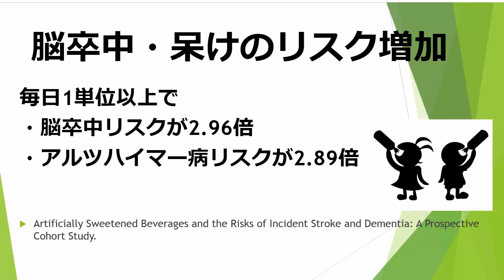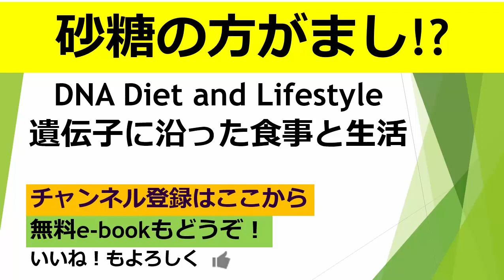ダイエット飲料で呆ける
無料e-book
｢確実に健康になって人生を謳歌するための10の方法」の請求は
今すぐクリックしてご請求下さい。
もご覧下さいね。